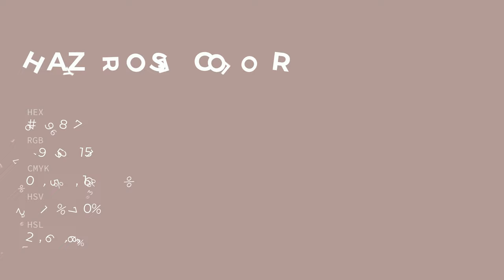Hazy Rose color b39897 hex color - Brown color - Cool color b39897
What color is Hazy Rose ? b39897 hex color - Brown color - Cool color b39897

Hex b39897 Color Code is also known as Hazy Rose color.